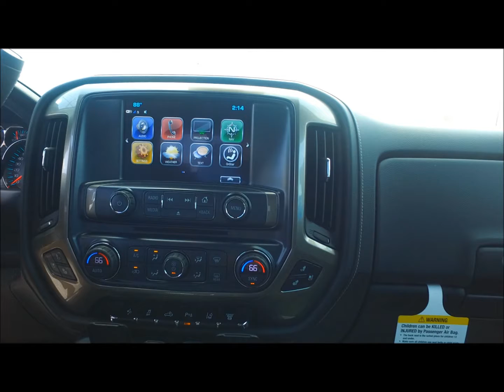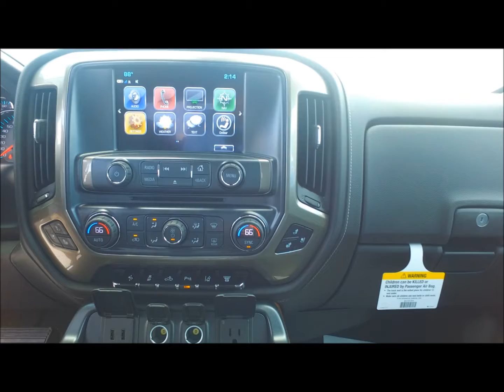Jim Final2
Jim Crom Walk Around